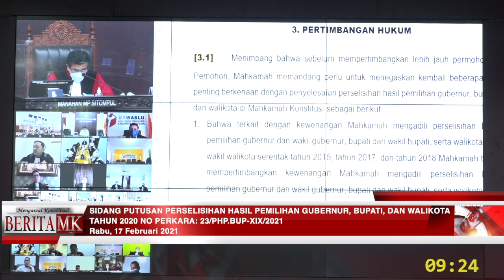MK:Permohonan PHP Bupati Lingga Lewat Tenggat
JAKARTA, HUMAS MKRI – Mahkamah Konstitusi (MK) kembali menggelar sidang pengucapan putusan/ketetapan perkara Perselisihan Hasil Pemilihan Gubernur, Bupati, dan Walikota Tahun 2020 (PHP Kada 2020), Rabu (17/02/21) secara daring di Ruang Sidang Pleno Gedung MK. Selama tiga hari, Senin-Rabu (15-17/02/21), secara berturut MK mengeluarkan putusan/ketetapan perkara PHP Kada 2020. Pada persidangan yang digelar pada Senin (15/02/21), MK mengucapkan 33 putusan/ketetapan. Kemudian persidangan pada Selasa (16/02/21) MK menggelar sidang pengucapan 30 putusan.

Kemudian persidangan yang digelar mulai pagi-sore hari ini, Rabu (17/02/21) MK menggelar sidang pengucapan 37 putusan. Dengan demikian, total putusan/ketetapan perkara PHP Kada yang telah diucapkan selama Senin-Rabu sebanyak 100 putusan/ketetapan.

Sidang pengucapan putusan PHP Kada pada hari ini terbagi menjadi 3 sesi dan digelar secara daring. Sidang sesi pertama pukul 09.00 WIB Pleno Hakim Konstitusi membacakan 12 putusan/ketetapan. Sesi kedua, pukul 13.00 WIB sebanyak 12 putusan/ketetapan. Sesi ketiga, pukul 16.00 WIB sebanyak 13 putusan/ketetapan.

Salah satu yang diputus hari ini yakni, perkara PHP Bupati Lingga. Permohonan diajukan Pasangan Calon Nomor Urut 1, Muhammad Ishak dan Salmizi. Menurut Mahkamah, Permohonan Pemohon melewati tenggang waktu pengajuan permohonan, sehingga Mahkamah menyatakan permohonan Pemohon tidak dapat diterima.

“Menyatakan permohonan Pemohon tidak dapat diterima,” kata Ketua Pleno Hakim Konstitusi Anwar Usman dengan didampingi para hakim konstitusi lainnya, saat membacakan amar Putusan Nomor 23/PHP.BUP-XIX/2021.

Dalam pertimbangan hukum yang dibacakan oleh Hakim Konstitusi Arief Hidayat, Mahkamah menanggapi tenggang waktu pengajuan permohonan PHP Bupati Lingga Tahun 2020. KPU Lingga mengumumkan penetapan rekapitulasi Hasil Penghitungan Suara Pada Pemilihan Bupati dan Wakil Bupati Lingga Tahun 2020, bertanggal 15 Desember 2020 pada papan pengumumam, situs web dan akun Facebook KPU Lingga. Sementara, permohonan Pemohon diajukan di Kepaniteraan Mahkamah pada hari Jum’at, 18 Desember 2021 pukul 10.24 WIB berdasarkan Akta Pengajuan Permohonan Pemohon Nomor 23/PAN.MK/ AP3/12/2020.

“Sehingga permohonan pemohon diajukan melewati tenggang waktu pengajuan permohonan yang telah ditentukan dalam peraturan perundang-undangan. Maka eksepsi Termohon dan Pihak Terkait mengenai tenggang waktu adalah beralasan menurut hukum,” kata Arief.

Oleh karena itu, Mahkamah tidak mempertimbangkan eksepsi lain dari Termohon dan Pihak Terkait serta kedudukan hukum dan pokok permohonan Pemohon.